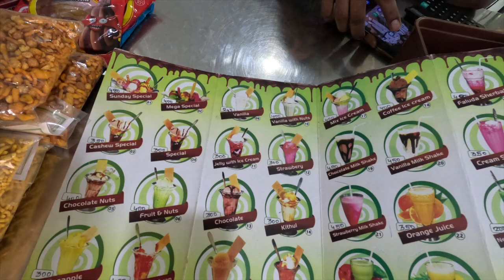FOREIGNER'S VISITING JAFFNA, SRI LANKA!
In today's video, we said yes to the 5 hour drive north to the city of Jaffna.

After spending nearly 2 months in predominantly the Sinhala speaking regions, we got a taste of what the Tamil culture feels like.

Whilst in Jaffna, we sampled plenty of local food (that has similarities to the South Indian cuisine), embraced the Hindu religion whilst attending the Nallur Temple and cooled off in a freshwater natural springs located next to the sea.